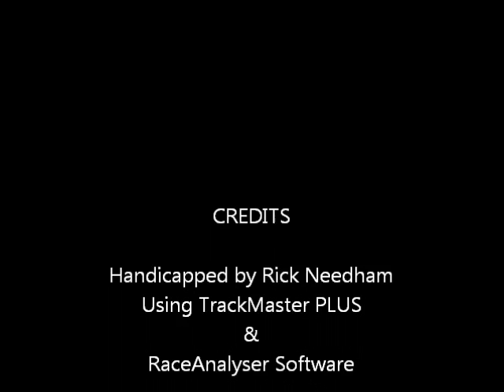pennational0718.wmv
Race #5 - Penn National Race Course - Monday July 18, 2011 + bonus longshots